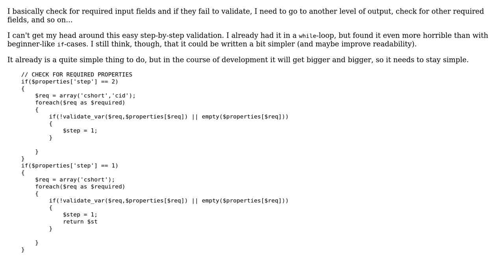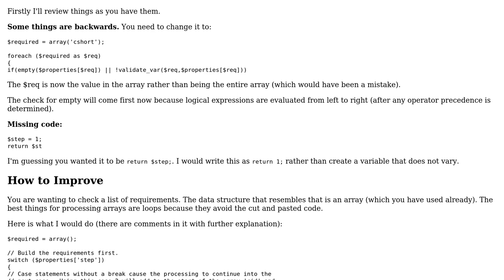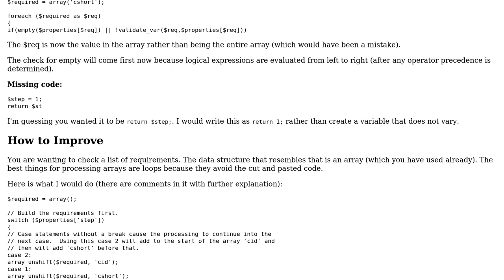Code Review: Validating required fields (2 Solutions!!)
Code Review: Validating required fields

With thanks & praise to God, and with thanks to the many people who have made this project possible! | Content (except music & images) licensed under CC BY-SA | Music | Images & others | With thanks to user Paul user mseancole user Jamal user Anonymous and the Stack Exchange Network Trademarks are property of their respective owners. You are responsible for your own actions.